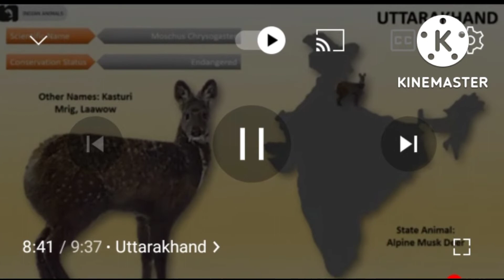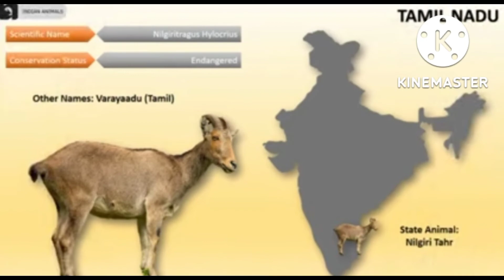State animal of India 🇮🇳